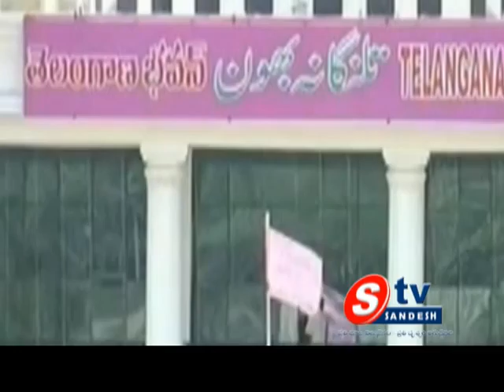15-02-14 AP View 01